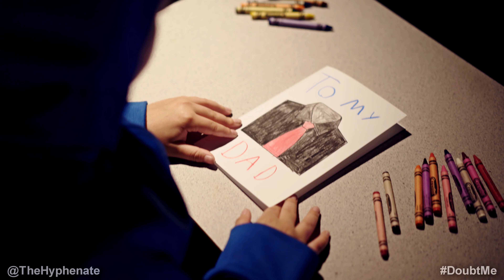Sony a7iii Music Video 4K [ Zeiss 55 f1.8, Zhiyun Crane, YongNuo YN360, Arri Skypanel s60-c]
This music video for "Thank You" by The Hyphenate was filmed entirely on a Sony a7iii in 4k, in autofocus, and with the custom picture profile mentioned
Color grading was done using Magic Bullet Looks.

Gear used to make this 4K music video:

Sony a7iii Camera
Sony 55mm f1.8 Lens
Sony 28mm f2 Lens
Variable ND Filter
Zhiyun Crane Plus
Magnus Tripod
Boling BL-P1
Yongnuo YN360
ARRI 300 Fresnel
ARRI SkyPanel S60-C

BUY GEAR FROM BH PHOTO/VIDEO:
Sony a7iii Camera
Sony 55mm f/1.8 Lens
Variable ND Filter
Zhiyun Crane Plus
Magnus Tripod
Yongnuo YN360
ARRI 300 Fresnel
ARRI SkyPanel S60-C

"Thank You" by The Hyphenate & Pattie is available on all major digital music stores/streaming apps.

PSN: TheHyphenate